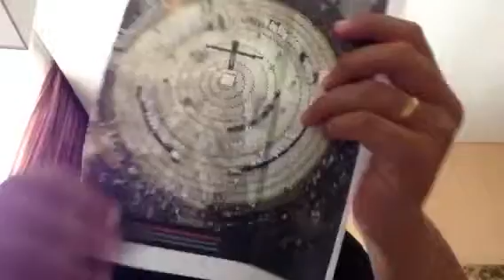Appoggiando papa francesco:14- aparecida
Riflessioni sulla fede di salvatore caputo. 12 settembre 2013